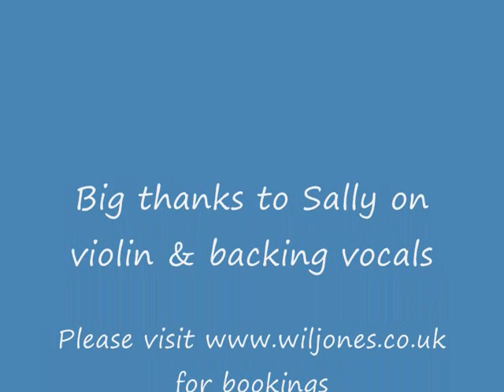Wil Jones - Country Roads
Country Roads (John Denver) sung by Wil Jones & Sally Schaefer. Wil Jones guitar & vocals, Sally Schaefer violin & backing vocals.